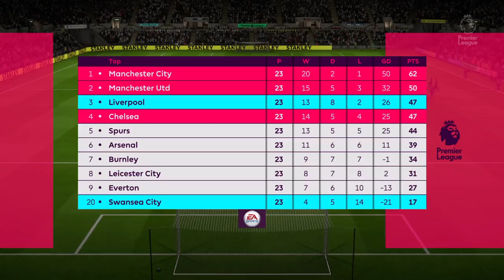Swansea City vs Liverpool | 22/01/2018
Swansea City vs Liverpool. Full match gameplay. 22/01/2018